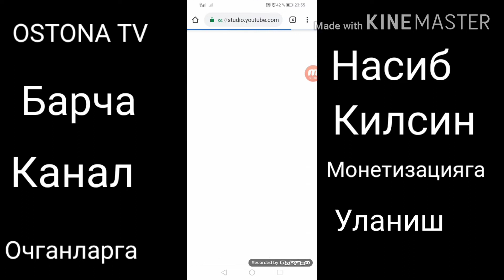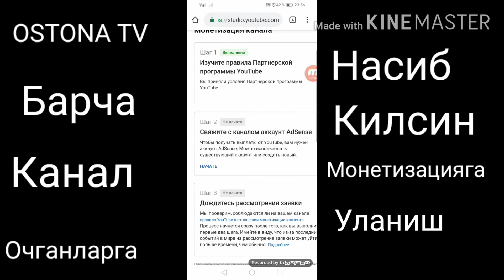Сизлар хам шу кунга етинглар Касбдошлар